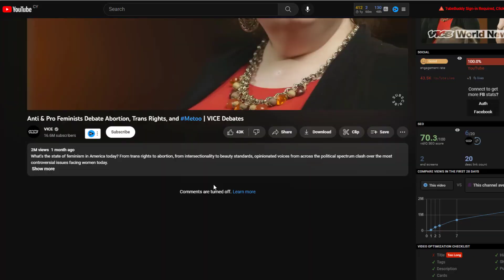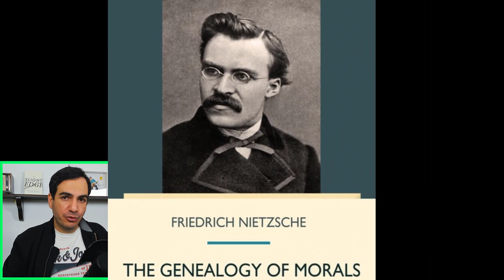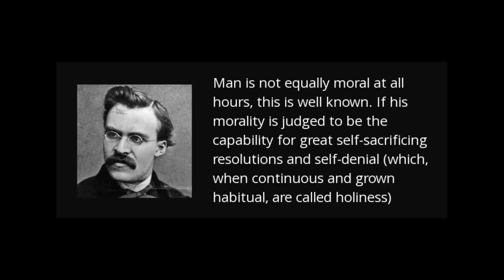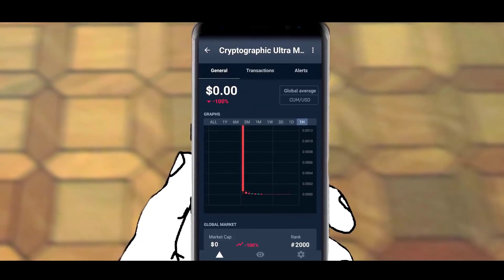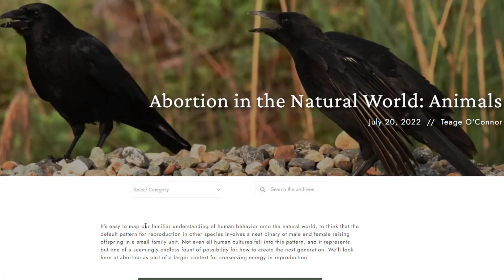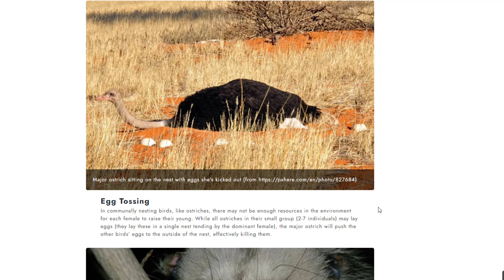Anti & Pro Feminists HEATED DEBATE 🔥 VICE Debates | on Feminism, TRANS rights & Abortion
The original video has gained 2,112,145 views since being posted on 28 Dec 2022.

In this video I add my own male perspective to the debate between a diverse panel of women who were invited on VICE debates for a discussion/debate on the divisions between modern women regarding the issues of feminism itself, 3rd wave feminism, abortion, TRANS rights, the pay gap and other alleged inequalities, transgender rights & transgenders in sports.

I felt that I wanted to add a more philosophical take on these highly divisive subjects, something which is severely lacking within public conversations.

We take a dive into the red pill and blue pill realities within the sphere of women's rights.

Article mentioned in the video regarding abortion in the natural world